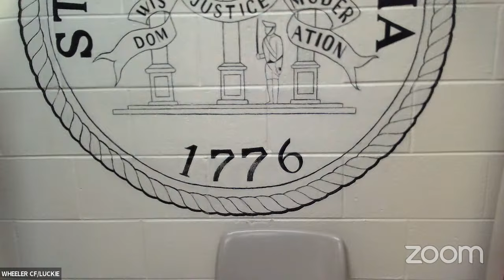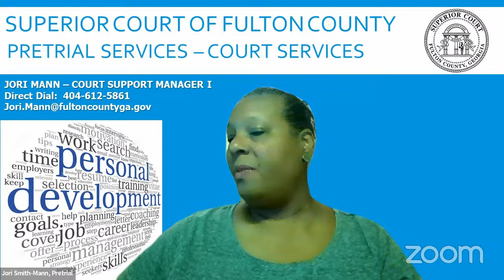Sentence Modification - 05SC27753 Patrick Lucky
RULE 22: USE OF RECORDING DEVICES & CELL PHONES
Parties participating in remote proceedings and persons viewing live streams of such proceedings are reminded of the prohibition against photographing, recording, and rebroadcasting court proceedings. Uniform Superior Court Rule 22(C)-(D). Any recording of a court proceeding held by video or teleconference, including “screen-shots” or other visual copying is prohibited absent prior approval of the judge presiding over the proceeding. A copy of the rule and the form to request permission to record are available